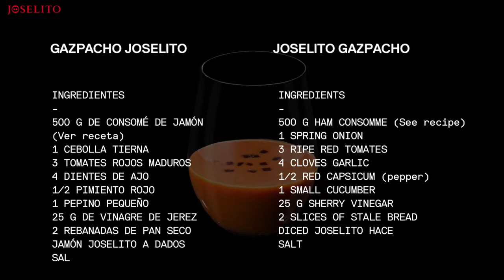GAZPACHO JOSELITO JOSELITO GAZPACHO